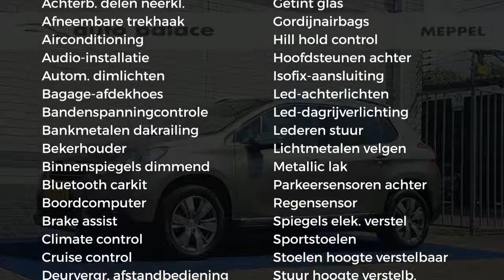Peugeot 2008 ALLURE 1.2 PT 82PK AUTOMAAT NAVI CRUISE PARKEERHULP VOOR+ACHTER